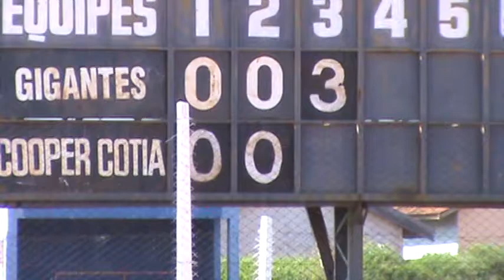Carol Kita - The Pitcher! É nossa. É do Giants-Gecebs. Taça Brasil 2011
Quando a situação começa a apertar, ela dá um jeito. Carol Kita é a tranquilidade para os Senseis e para toda a equipe. Vencemos o poderoso time do Coopercotia, com a poderosa Camila (a Nêga), por 8 a 1, com direito a Home Run da Tiemi Murazawa. E fomos para a final da Taça Brasil, onde o Nikkey Curitiba sagrou-se campeão.